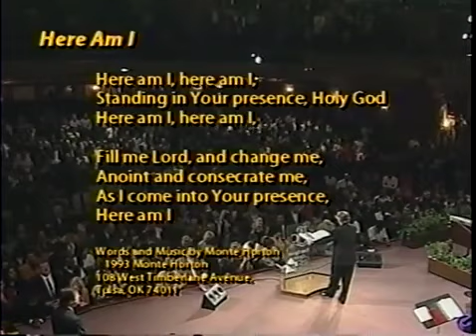The Mantle of Elijah - Pastor David Wilkerson - 17/01/2000